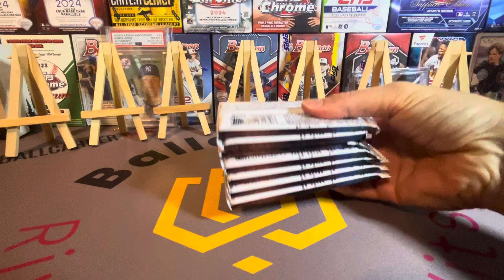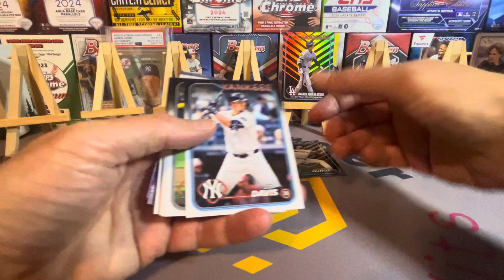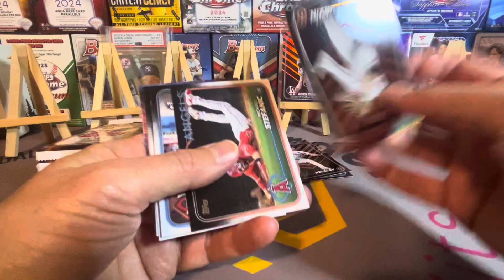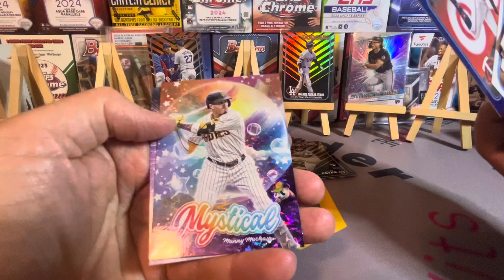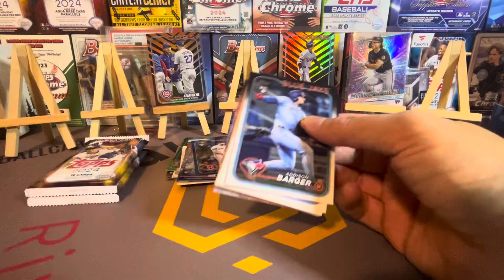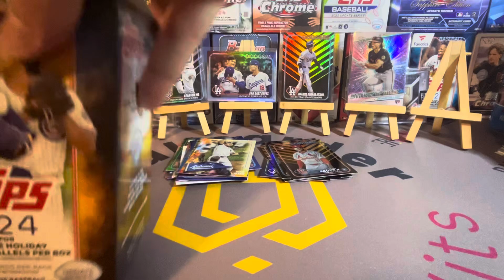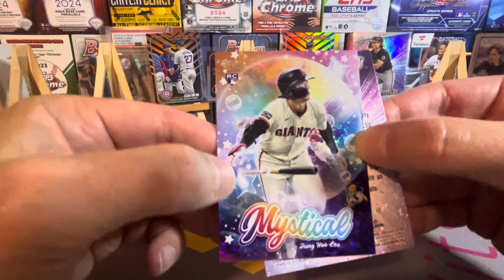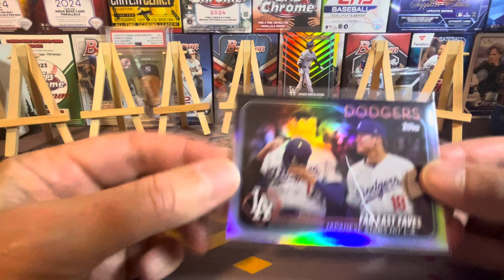2024 Topps Update Blaster Box Case Rip Part 9! Endless Color😎